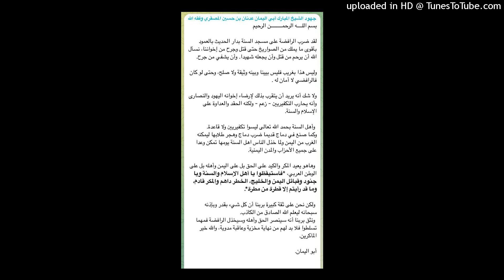الشيخ عدنان المصقري حول المسجد في مأرب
الشيخ عدنان المصقري